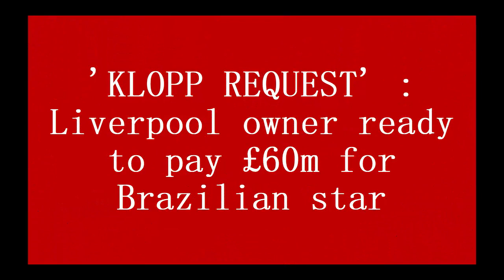'KLOPP REQUEST' : Liverpool owner ready to pay £60m for Brazilian star